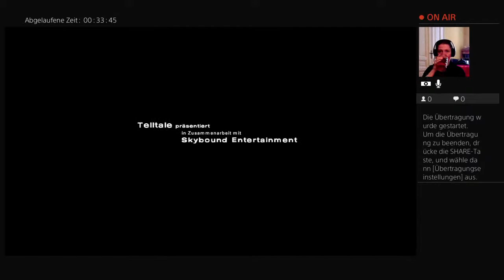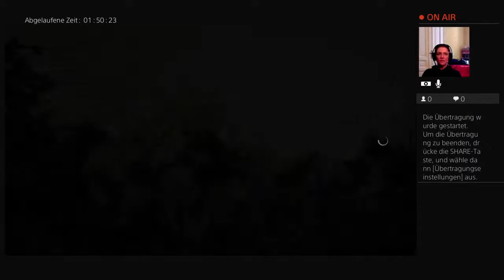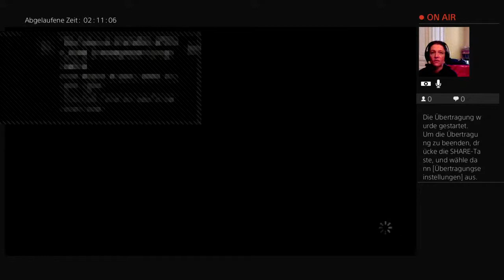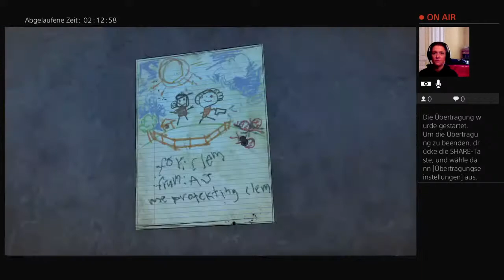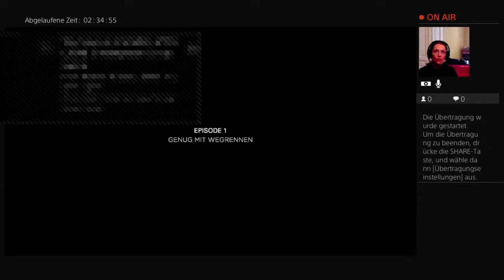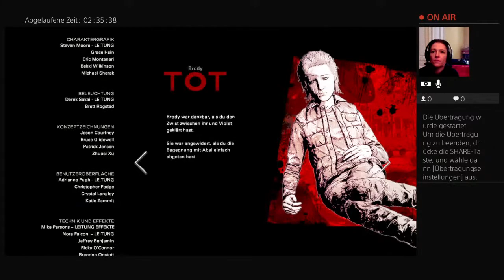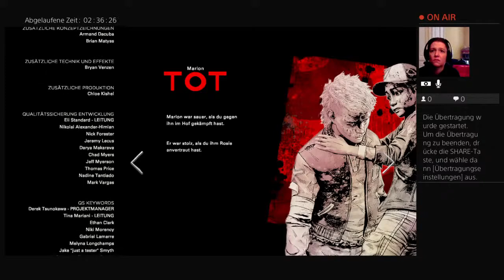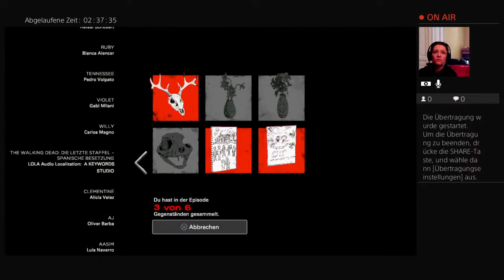The Walking Dead Die letzte Staffel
PS4 Gaming: Let's Plays, Platin Walkthroughs, lustige Momente in Spielen, entdeckte Bugs, u.v.m.

Headset: Sennheiser PC 323D G4me